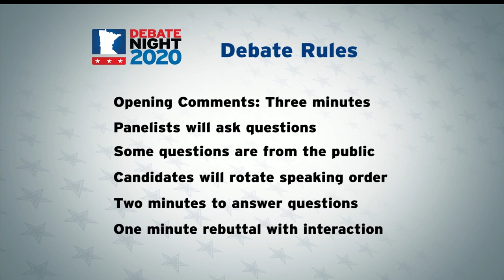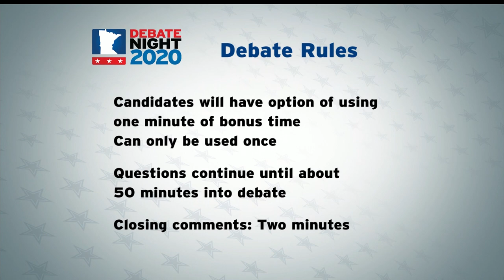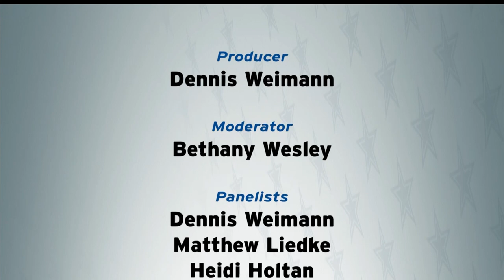Debate Night 2020 – MN House District 5A - John Persell (DFL), Matt Bliss (R)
Originally aired Tuesday, October 6th at 9pm on Lakeland PBS